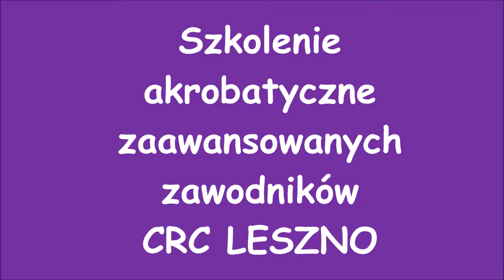Obóz szkoleniowy w Rzeszowie. Akrobatki CRC Leszno szkolą zaawansowane piramidy i skoki akrobatyczne